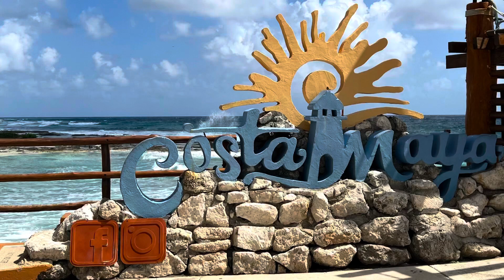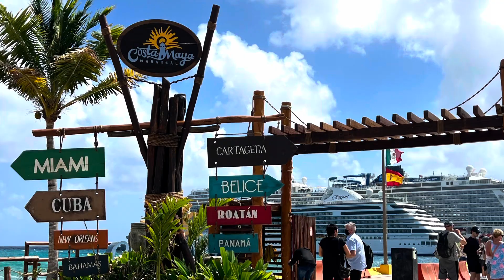Cruise Port Costa Maya Mexico Feb. 2022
游轮世界